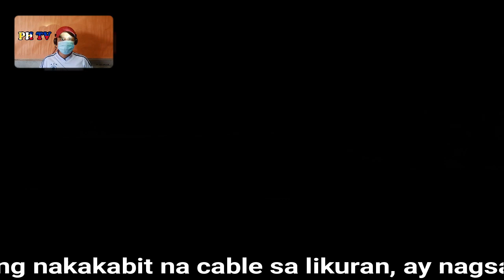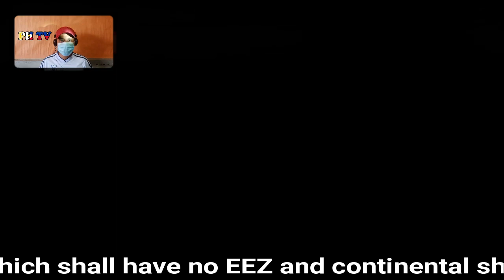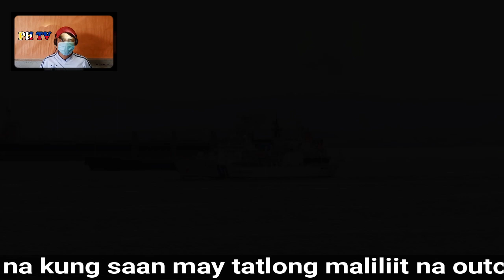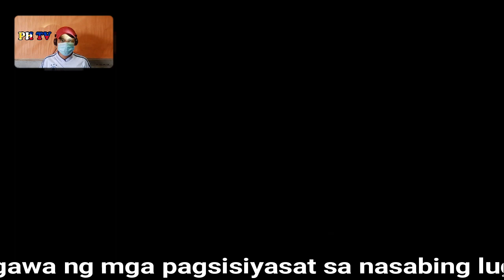Japanese Coast Guard agresibo umanong itinaboy ang isang Chinese survey ship palayo sa EEZ nito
Isang Chinese survey ship ang namataang nagsasagawa ng mga aktibidad sa loob ng exclusive economic zone ng Japan malapit sa Okinotorishima nang mahigit sa isang linggo, sinabi ng Japan Coast Guard, at isa ito sa may pinakamahabang panahon na ginugol ng isang foreign ship sa loob ng EEZ ng Japan ng walang pahintulot.

Sinabi ng Tokyo na ang vessel, na kung saan ay namataang mayroong nakakabit na cable sa likuran nito, ay nagsagawa ng mga aktibidad sa karagatan ng Japan nang walang pahintulot mula sa Japanese government magmula pa noong unang bahagi ng buwang ito. Ito ang pinakamahabang aktibidad na isinagawa makalipas ang 10 taon, ayon sa ulat ng NHK. Agad namang nagpr0t3st4 ang Japan sa pamamagitan ng mga diplomatic channels.

Noong Biyernes, isinantabi ng Foreign Ministry ng China ang inihaing pr0t3st4 ng Japan at sinabi nito na ang Okinotorishima, na mayroong 1,740 kilometers ang layo mula sa Tokyo, ay hindi isang isla. Ang United Nations Convention on the Law of the Sea ay nagtatakda na kinakailangan munang humingi ng pahintulot bago magsagawa ng mga surveys sa loob ng EEZ ng ibang bansa.

Ang Okinotorishima ay kinokontrol ng Japan ngunit inaangkin din ng Taiwan. Ang atoll, na kung saan may tatlong maliliit na outcrops na lumulubog tuwing high tide, pati na rin ang nauugnay na EEZ ay nakikita ng Tokyo bilang isang economic at strategic foothold – at isang territory multiplier na mayroong saklaw na 400,000 square kilometers.

Habang ang China ay hindi isang claimant, regular itong nagsasagawa ng mga pagsisiyasat sa nasabing lugar, at partikular na kritikal ang Beijing sa inaangking exclusive economic zone ng Tokyo, sa kabila ng pagkakaroon rin nito ng sariling mga man-made islands sa South China Sea.